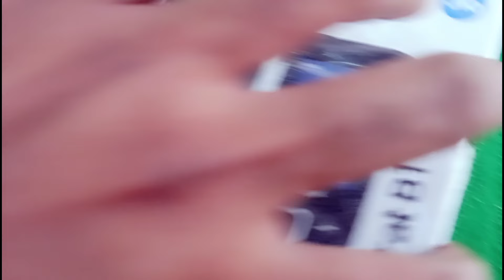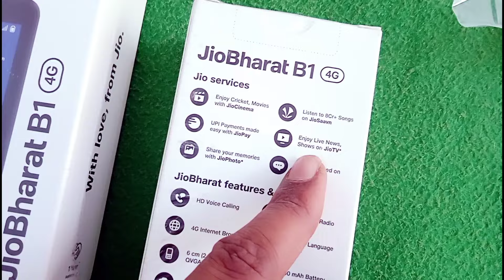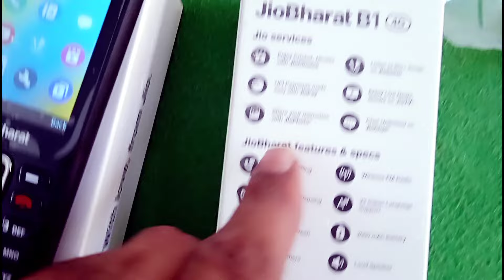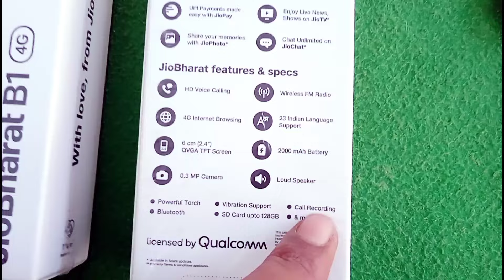Jio phone 2024 Jio bharat phone YouTube Kaise chalayen | Jio bharat b1 4g unboxsing jio phone offer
kaise chalaye
jio bharat phone me whatsapp
kaise chalaye
jio bharat phone unboxing
jio bharat phone review

 jio Prima 4G unboxing
 jio phone booking 2024
 new jio phone
 jio Bharat phone booking

4g keypad mobiles in india
4g keypad mobile
4g keypad mobile jio sim support
4g keypad mobiles in india tamil
4g keypad mobile with hotspot
4g keypad mobiles in india with
4g keypad mobile youtube
4g keypad mobiles in india telugu
4g keypad mobile phone
4g keypad mobile with auto call
recording feature